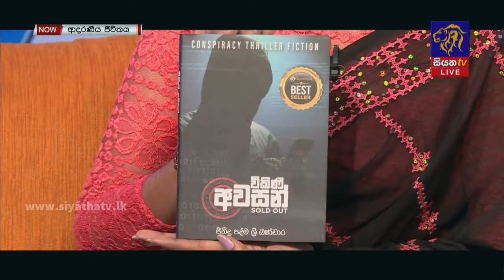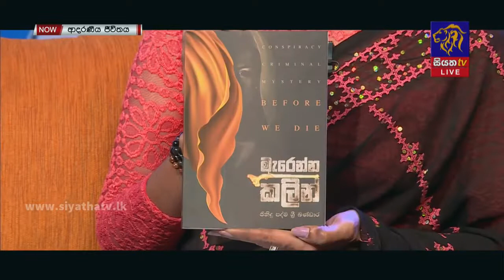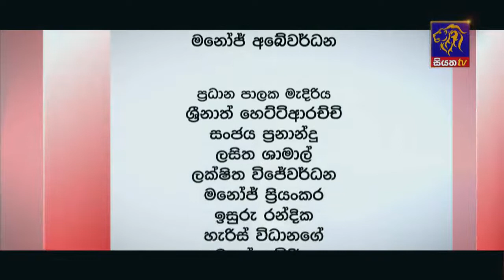ආදරණීය ජීවිතය - Jinidu Padma Sri Bandara - ජිනිදු පද්ම ශ්‍රී බණ්ඩාර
ආදරණීය ලේඛකයෙකු සමඟ සොදුරු කතාබහක් | ආදරණීය ජීවිතය | 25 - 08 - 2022